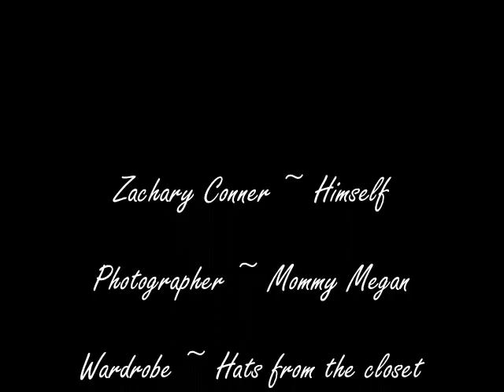Zach tries on hats!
Zach tries on all sorts of hats